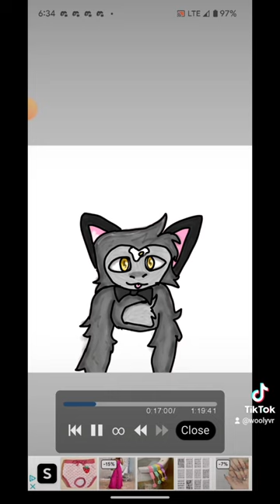yup art gorillatag drawing gorilla oculusquest2 speedpaint